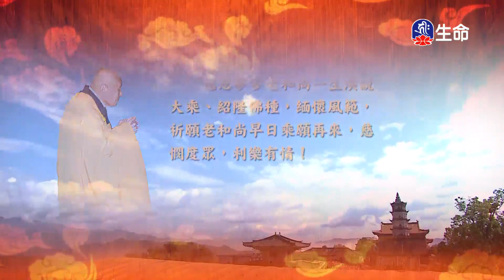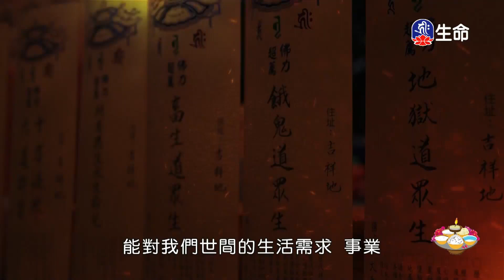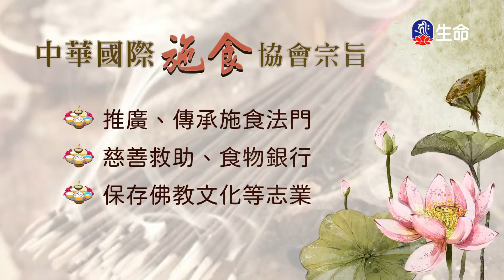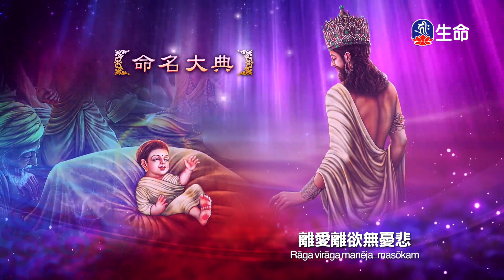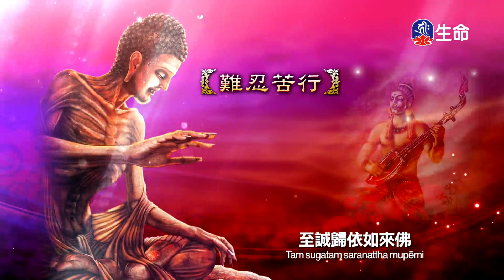華嚴經-佛不思議法品(9)夢參老和尚-2_長老法語_(lifetv_20230517_13：30)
長老法語_華嚴經-佛不思議法品(9)夢參老和尚。